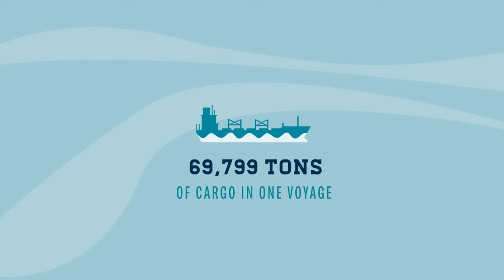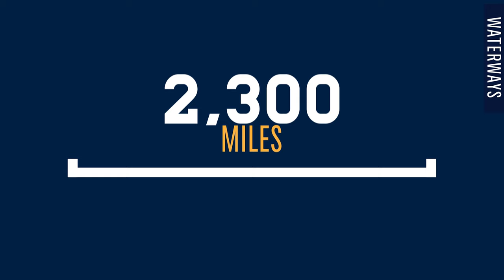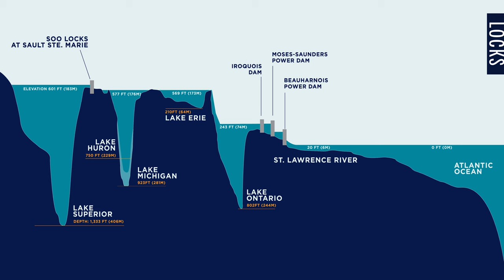The Great Lakes-St. Lawrence Seaway Shipping System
The Great Lakes-St. Lawrence Seaway System is a 2,340 mile “marine highway” that extends from the Atlantic Ocean to the Great Lakes. This integrated navigation system serves mariners, farmers, factory workers, and commercial interests from the western prairies to the eastern seaboard. Today, the Great Lakes-St. Lawrence Seaway System serves as a Key Supply Chain for the world’s 3rd largest economy. to learn more!